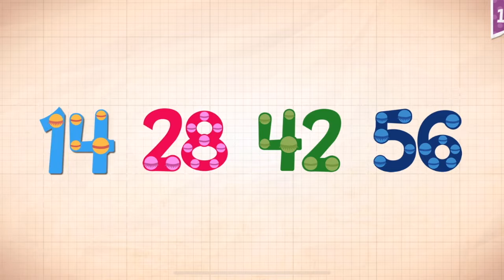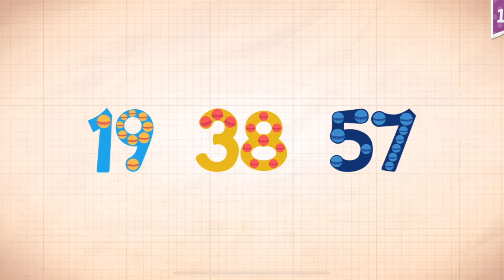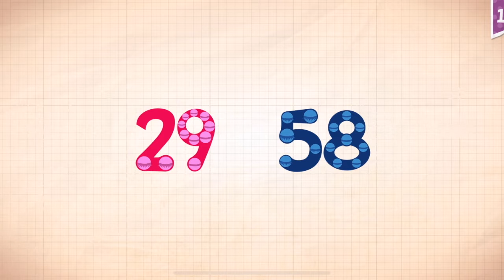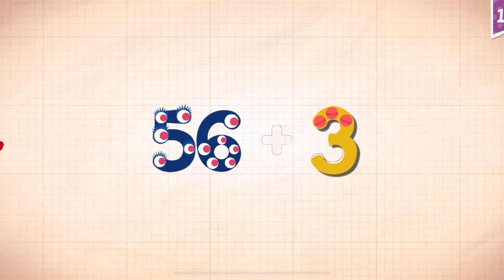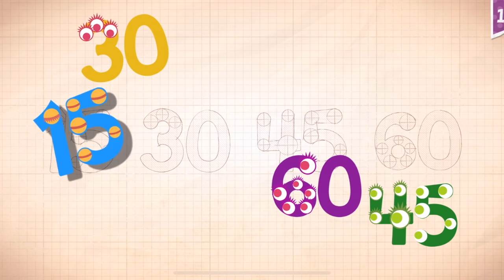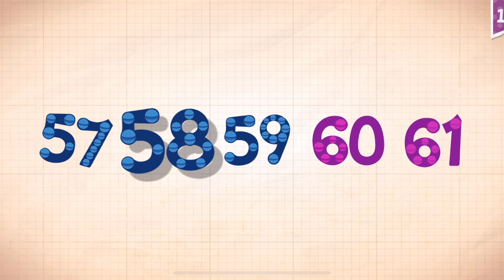Endless Numbers Learn To Count 1 to 10 Best App For Kids Count 1 to 50